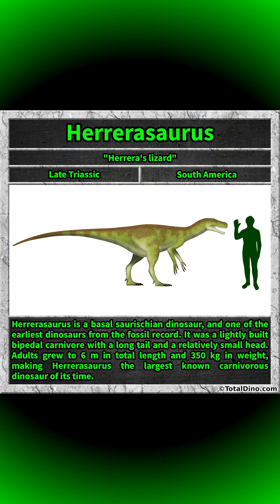Herrerasaurus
Herrerasaurus is a basal saurischian dinosaur, and one of the earliest dinosaurs from the fossil record. It was a lightly built bipedal carnivore with a long tail and a relatively small head. Adults grew to 6 m in total length and 350 kg in weight, making Herrerasaurus the largest known carnivorous dinosaur of its time.